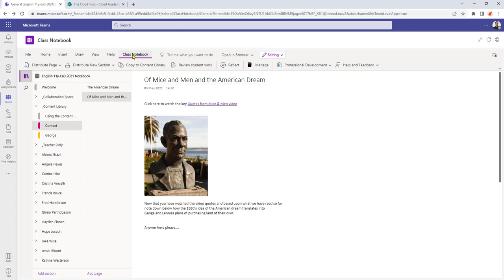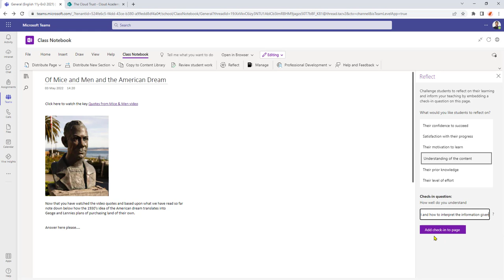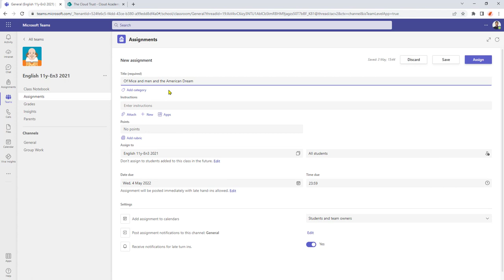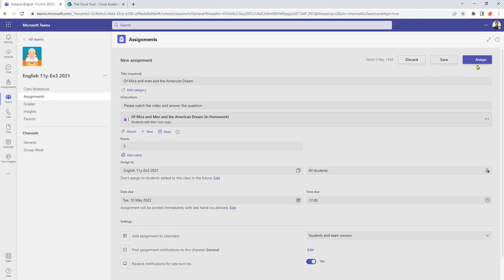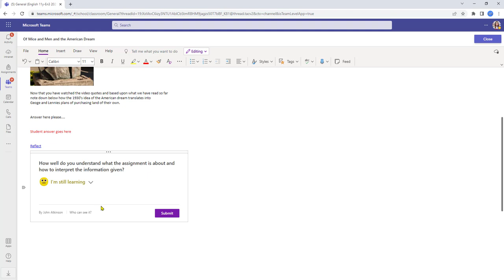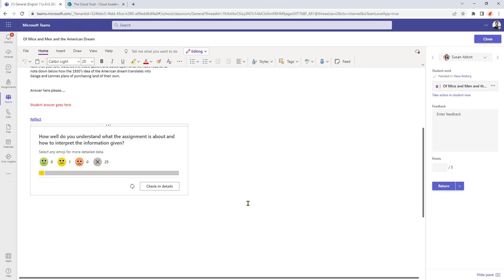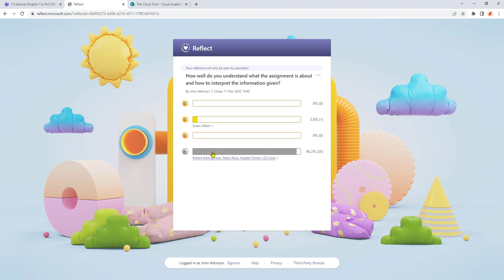HOW TO: Use Reflect Feature in Class Notebook for Teachers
Learn how to use the new Class Notebook 'Reflect' Feature. This allows your students to Reflect on your feedback and assignments to make sure they understand the tasks and objectives.